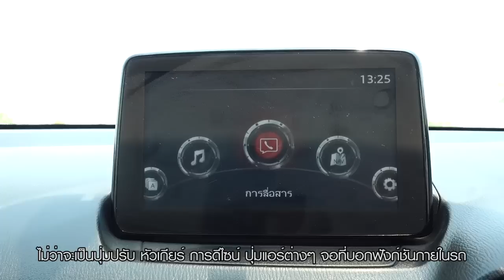ALL NEW MAZDA 2/Car Reviews By Siammotoring Ep:18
มาดูกันว่าNEW MAZDA 2 ใหม่ ซึ่งเป็นรถยนต์ในเจเนอเรชั่นที่6ของมาสด้า การออกแบบรถได้แรงบันดาลใจมาจากการเคลื่อนไหวที่ทรงพลังของสิ่งมีชีวิตใน ธรรมชาติ ให้ชื่อว่า “ดีไซน์โคโดะ” จะมีความเปลี่ยนแปลงยังไงบ้างไปชมกัน